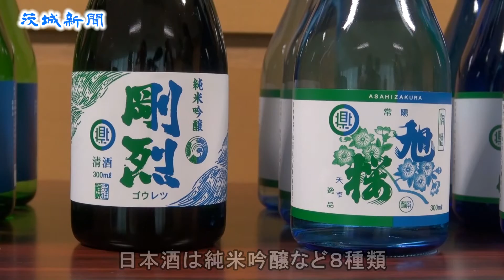県北芸術祭記念地酒を発売 八つの酒蔵が共同製作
常陸発酵食品ネットワークは来月17日に開幕する県北芸術祭開催を記念し、オリジナルのラベルを貼った日本酒を発売する。24日、常陸太田市山下町の県常陸太田合同庁舎で商品発表会を開き、同ネットワーク事務局の山口景司さんは「芸術祭には県外や海外からたくさんの方が来る。この地酒シリーズを通して県北の食の魅力をＰＲしていければ」と意気込みを話した。
　ラベルは海浜部と山間部を表す同芸術祭キーカラーの青と緑を使い、それぞれの味などをイメージしたデザインで、芸術祭ロゴマークをあしらった。
　日本酒は椎名酒造店、宏和商工、森島酒造（以上日立市）岡部合名会社、剛烈富永酒造店（以上常陸太田市）根本酒造（常陸大宮市）珂北酒造、家久長本店（以上大子町）が販売している純米吟醸など８種類。
　いずれも１本３００㍉㍑で価格は税別４００～６３０円。贈答用の箱に入った８本セットは同５千円。９月１日から各酒蔵のほか、県北地域の道の駅、酒販店、スーパーなどで販売する。芸術祭開催期間中は関連イベントや旅館、ホテルなどで提供する予定。
　同ネットワークは発酵食品の魅力を発信し地域を盛り上げようと、日本酒や納豆、しょうゆなどに携わる企業などが昨年秋に立ち上げた。